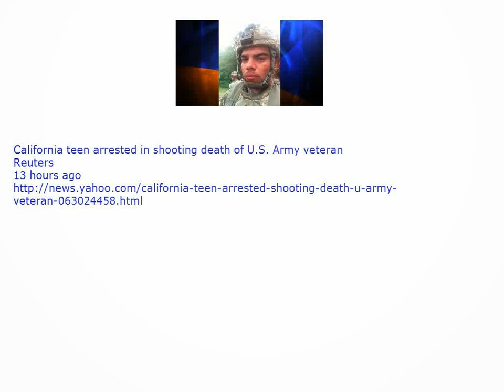California teen arrested in shooting death of U.S. Army veteran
Reuters
13 hours ago